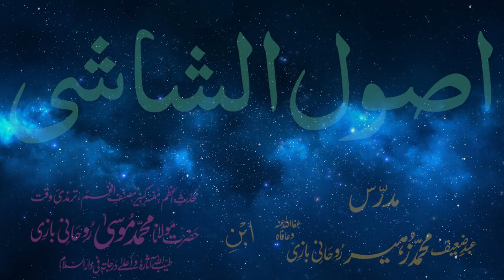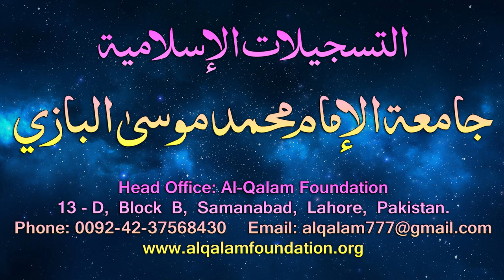Usul-e-Shashi Dars - 22 - page - 012 - by Maulana Muhammad Zuhair Albazi - 07/02/2006